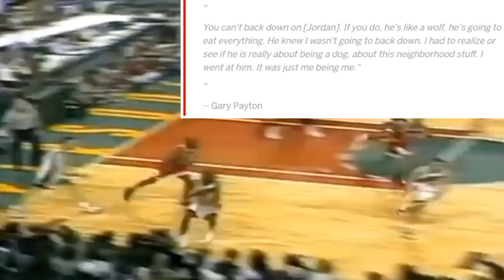The One Player that Gary Payton COULDN'T STOP? The Glove's HARDEST MATCHUP!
Topic Tackle- Gary Payton is one of the greatest defenders in NBA History but even he had trouble with one player